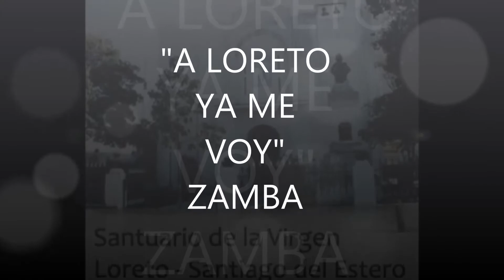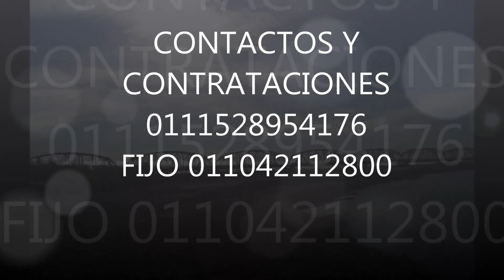Walter Vallejo----- A LORETO ya me voy --zamba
autor e interprete WALTER VALLEJO- MUSICA DE jORGE RUIZ